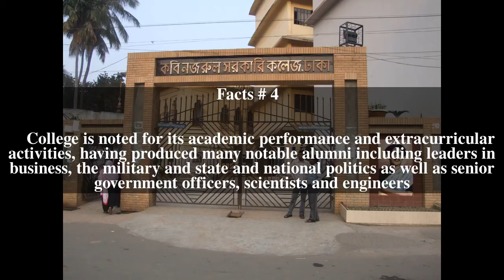Kabi Nazrul Government College Top # 6 Facts